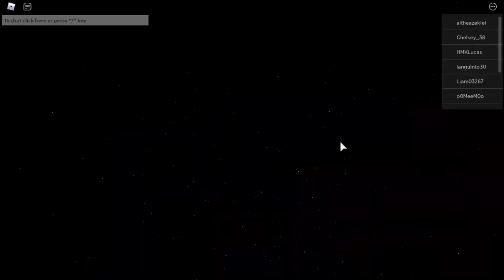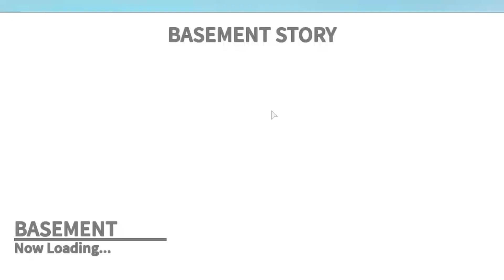Destroying the Demon | Hotel Stories: Basement (Story)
This video is about getting rid of a Demon that haunts the basement of a hotel in a Roblox Story game called Hotel Stories.